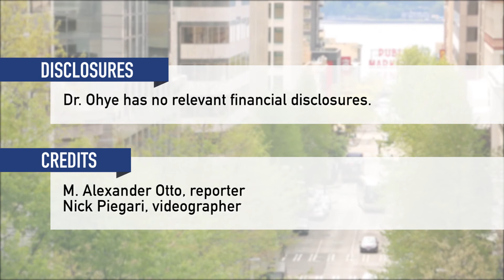Interview with Dr. Richard Ohye during the 2015 AATS Annual Meeting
Interview with Dr. Richard Ohye on the abstract entitled "Late Survival and Right Ventricular Performance in 332 Matched Children: Classic Norwood-BT Shunt Versus Norwood-Sano Modification" presented by Dr. Travis Wilder during the 2015 AATS Annual Meeting. To watch Dr. Wilder's presentation please